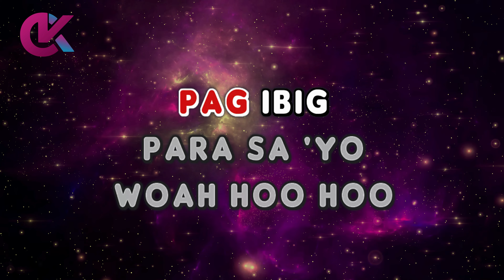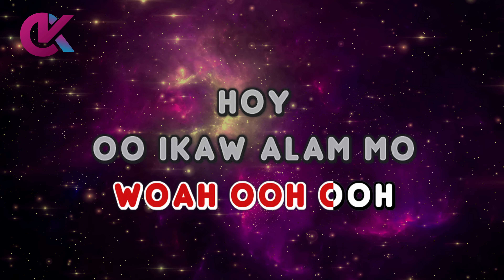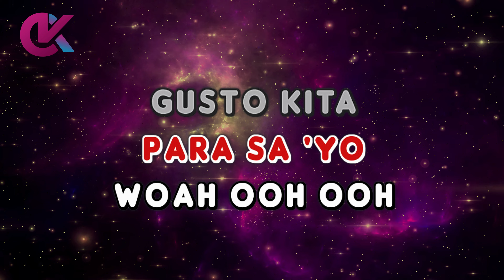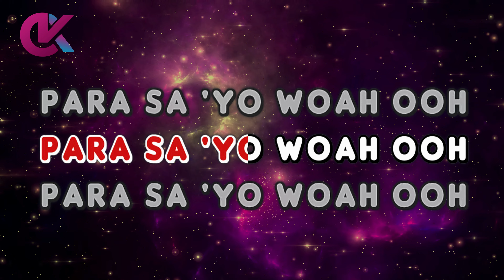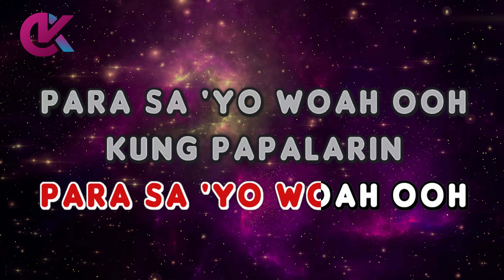GKYAM (Gusto Kita 'Yan Ang Mahalaga) - Adie (KARAOKE Version)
GKYAM (Gusto Kita 'Yan Ang Mahalaga) Karaoke

by Adie (Released on January 2023)

gkyam karaoke
gusto kita yan ang mahalaga karaoke
gkyam adie karaoke
gkyam karaocraze
adie karaoke

00:00 Intro
00:05 Adie - GKYAM (Gusto Kita 'Yan Ang Mahalaga) (Karaoke Version)
03:39 Up Next